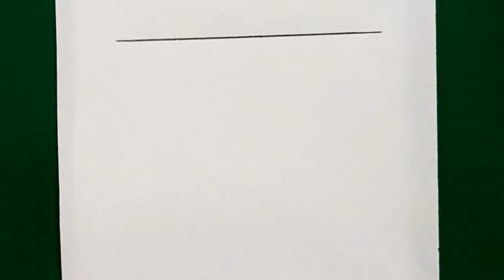how to draw eye | Madara's eye step by step | easy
this is drawing the eye of MADARA UCHIHA by easy steps 😊👍
i wish you enjoy it ❤

TOOLS :

►Graphite pencil HB for shading and you can use any pencil ✔

►Mecanical pencil 0.5 for drawing

©️ MAGIC PENCIL1